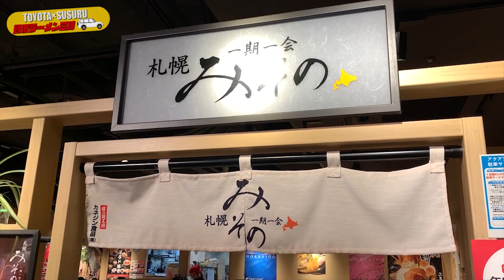高級食材×満腹!!イイ物をたらふく食べられる豪華ラーメン をすする 札幌みその【贅沢ラーメン三昧】SUSURU TV.第1564回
※トヨタのSNSアカウントで旅の裏側やラーメントークを公開中！！

【贅沢ラーメン三昧とは】
トヨタのシエンタ(ススッタ)に乗って普段はすすれないような
贅沢なラーメンを巡ろうという企画。
今回は2店舗目！ドライブするには気持ちいいお台場で伊勢海老ドンです！

札幌 みその アクアシティお台場店
東京都港区台場1-7-1 アクアシティお台場 5F